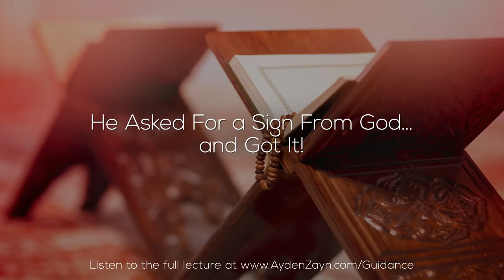He Asked For a Sign From God… and Got It! Ayden Zayn